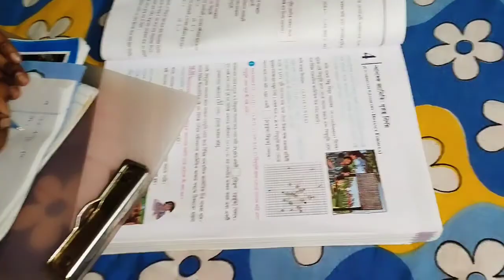Srijitar kothai aj ami porota r chilli potato ranna korlam